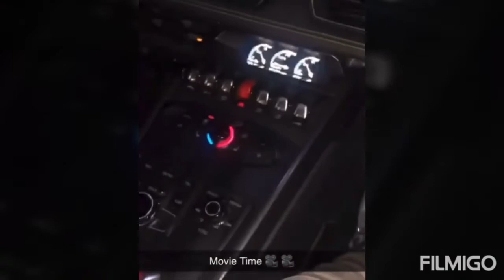MUSCLE GOTTI BEST MOMENTS COMPILATION (RIP)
MUSCLE GOTTI PATTERN GANG BEST MOMENTS COMPILATION RIP 👑🕊💎
Rest in peace Muscle Gotti British london rapper songwriter entrepreneur signed to his friend fredo record label pattern gang. Wont be forgotten condolences to all his friends and family 🙏👑